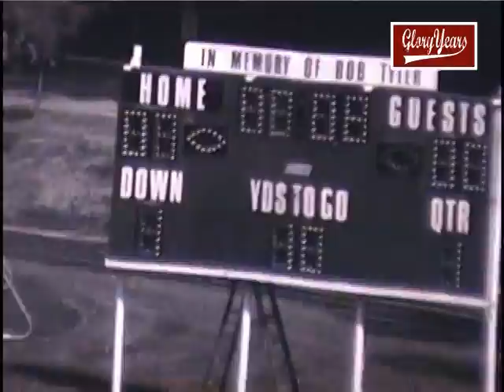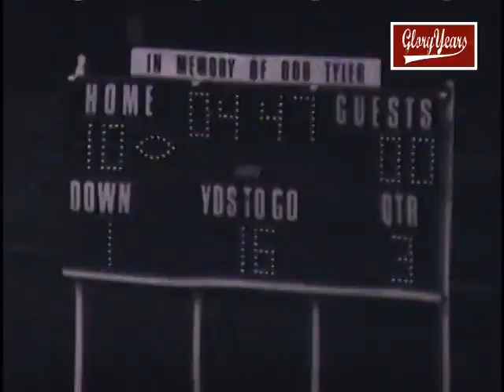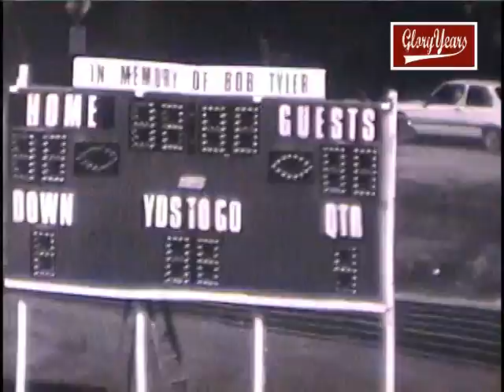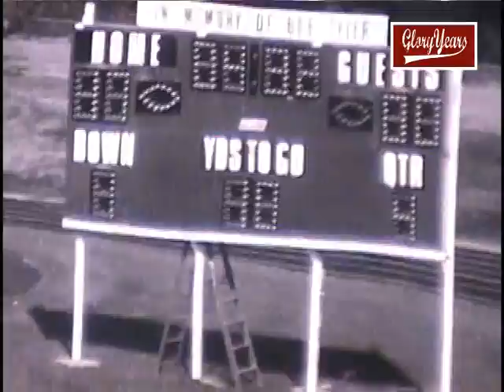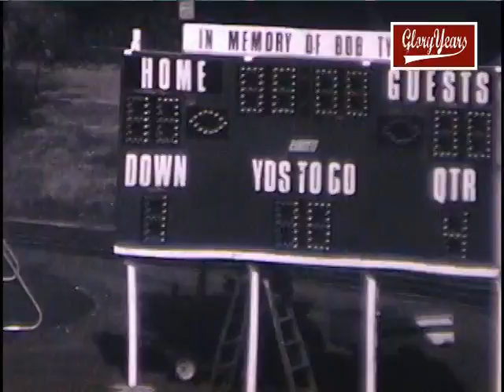Glory Days Disc18 GW vs St Charles 1983